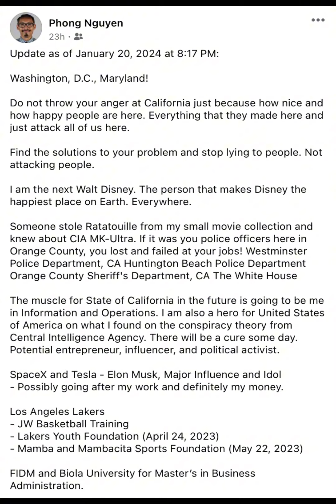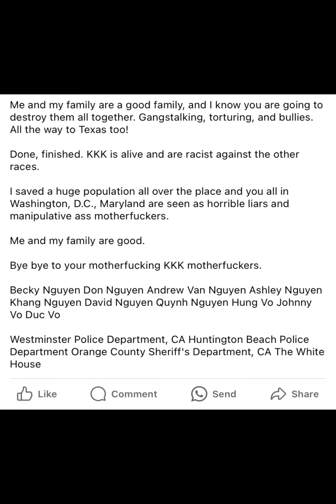Phong Nguyen - Updated Message of CIA and their Affiliates’ Motive - January 21, 2024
Washington, D.C., Maryland!

Do not throw your anger at California just because how nice and how happy people are here. Everything that they made here and just attack all of us here.

Find the solutions to your problem and stop lying to people. Not attacking people.

I am the next Walt Disney. The person that makes Disney the happiest place on Earth. Everywhere.

Someone stole Ratatouille from my small movie collection and knew about CIA MK-Ultra. If it was you police officers here in Orange County, you lost and failed at your jobs! Stole my work, money, everything!

Westminster Police Department, CA Huntington Beach Police Department Orange County Sheriff's Department, CA The White House

The muscle for State of California in the future is going to be me in Information and Operations. I am also a hero for United States of America on what I found on the conspiracy theory from Central Intelligence Agency. There will be a cure some day. Potential entrepreneur, influencer, and political activist.

You attacked my dad at Ricoh's Electronics and my brother Khang at AAXA Technology. Westminster Police Department pulled my Dad over with an illegal right turn, of which my Dad complained for days after that event. There might be cameras for that incident. My dad got hired to an Asian supermarket warehouse afterwards while Khang got his job right after the Marine recruitment.

My graduation date got extended to quietly sabotaged grades in my engineering courses during my studies at California State University - Long Beach, and I received a 2.68 GPA. The professional hackers saw this and said it was bullcrap, and forced Engineering as a career.

Financially attacked my family until you successfully put my family in Texas due to your crime on my family. Damaged property, stolen belongings, and sabotages. And schemes.

You waited until 2017 to quietly attack all of my siblings once they started going to college/university. My brother David and my sister Quyen went to California State University - Long Beach, and my little sister went to Cal Poly Pomona. Animation, Marketing, and Mechanical Engineering.

A ten year plan from 2017 to 2027. With LA2028 in it.

You rushed quietly and hard knowing that you were going to get caught by State of California and their management on my family. And their investigation with Central Intelligence Agency with their companies and the entertainment industry. Out of fear that someone in my family would have caught you later in the future. And I found you with California's management.

Hands-on work led to good skills in operations management and prevent desires/wants obtained by the enemy. You all got scared of the entertainment industry and the stories they wrote. You wanted complete power and control of everything in every aspect. Politics, entertainment, sports, engineering, everything. And go away with your life quietly!

Draining my battery life when I am in Westminster, California. Hardly anything last year at night in 2023, even for JW Basketball Training. Even for Costa Mesa and Irvine.

Now, even more with all the violent going on here in California in 2023 and 2024.

Trying to make it look like I am not American and trying to make me look like a bad Catholic.

Make me military and angry at the Americans. Angry terrorist, hell no!

And putting a connection with Seung-Hui Cho from Virginia Tech for mass shooting.

Mass shootings have been done by Americans and Mexicans. Targeting certain people.

My application for Central Intelligence Agency stated that only police officers should hold guns. Not the general public.

Done, finished. KKK is alive and are racist against the other races.

I saved a huge population all over the place and you all in Washington, D.C., Maryland are seen as horrible liars and manipulative ass motherfuckers.

Me and my family are good.

Bye bye to your motherfucking KKK motherfuckers.